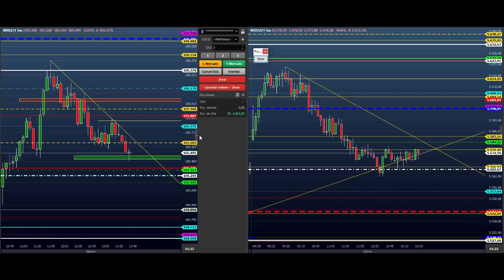DAY TRADE (AO VIVO) Múltiplas Ordens E TRADE DA MENTORIA - R$ 4.925,00 ( TRADER - ROTINA 3K )